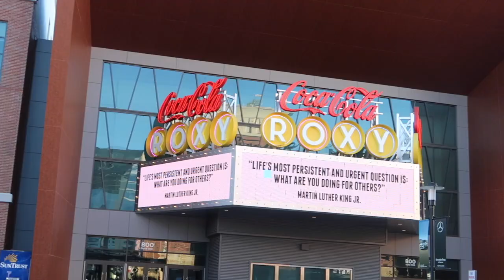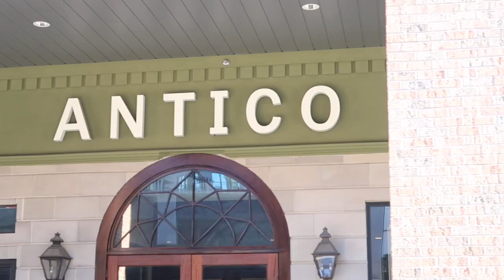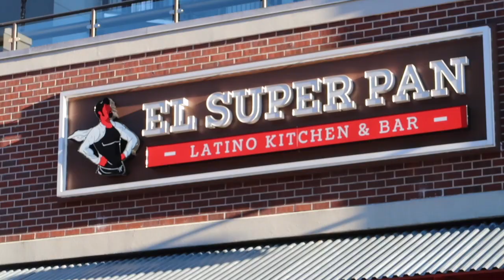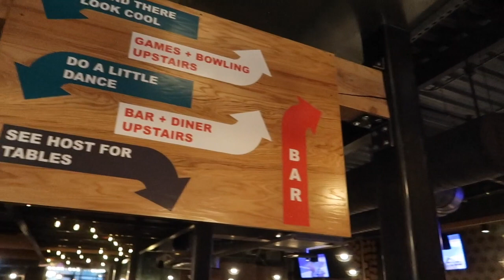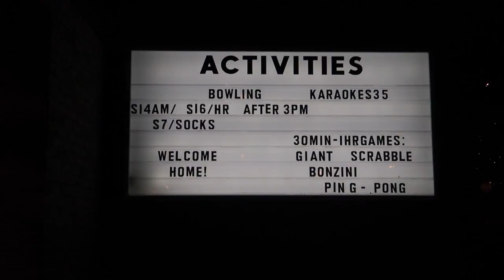Things To Do In Atlanta | The Battery Atlanta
In this video, we explore The Battery Atlanta which is located outside of Truist Park ( formely known as Turner Field & Suntrust Park) where the Atlanta Braves play. Here you can enjoy food, games, drinks, music & more. Located at 800 Battery Ave SE, Atlanta, GA 30339.

Editor: Instagram @dariusthegr8